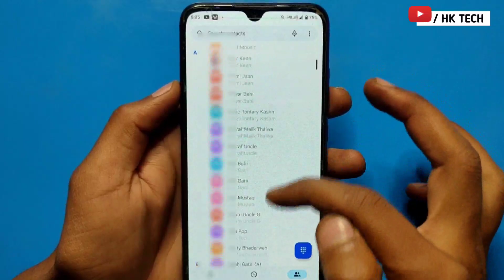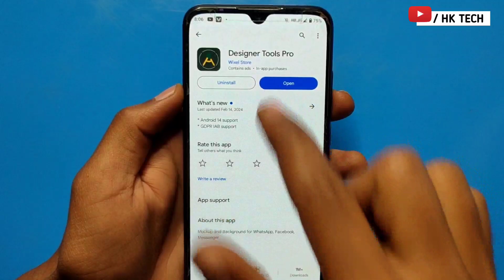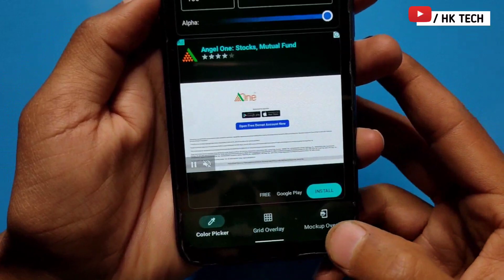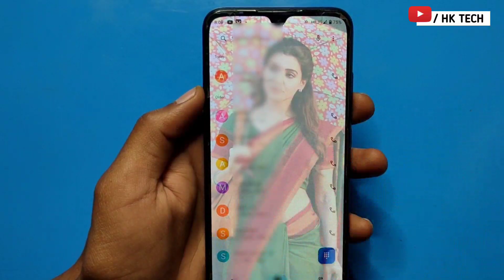Phone Dialer me photo kaise lagaye | Apna photo ko call dialer ki background me kaise lagaye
Phone Dialer me photo kaise lagaye | phone ka dialer mein photo kaise lagaye | dailler me photo

Hello Dosto aaj me is video me bataunga ki Phone Dialer me photo kaise lagaye ? | Apna photo ko call dialer ki background me kaise lagaye. Dosto agar apko ye video pasand aya to ek like aur comment jarur karna.

Your queries 👇
dialer ke home screen par photo kaise lagaye
contact ke home screen par photo kaise lagaye
call screen background me photo kaise lagaye
how to set photo on contact
how to set photo on dialer
dialer me photo kaise lagaen
phone dialer me photo kaise lagaye redmi
Photo set kare
Wallpaper
phone ka dailler me apna photo kaise lagaye
How to set photo on dialer background
How to set photo on contact list background How to set photo on contact 2024
Caller screen me photo kaise lagaye
Set photo on call screen background
Set photo on dialer background
Change incoming call screen background Change phone dialer
How to change call screen background
How to change dialer background
How to change phone contact list background How to customize phone dialer
Dialer ke background ko kaise change kare Contact list ke background ko kaise change kare
Dialer ke background me photo kaise lagaye Call screen ke background me photo kaise
फोटो डायल dialpad Apna photo ko call dialer ki background me kaise lagaye
call dialer : photo
photo phone dialer
photo phone dialer pro apk
my photo phone number change dialer background android
how to change dial pad background photo phone dialer
HK TECH
mobile
photo
2023
hk tech
set
phone
2024
dialler
hk
photo

         J&K  (ramban)